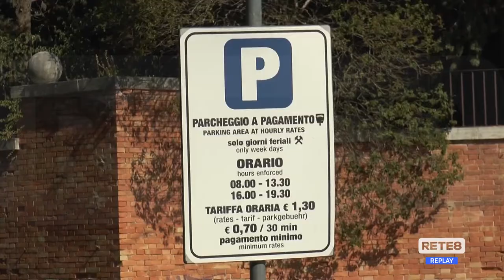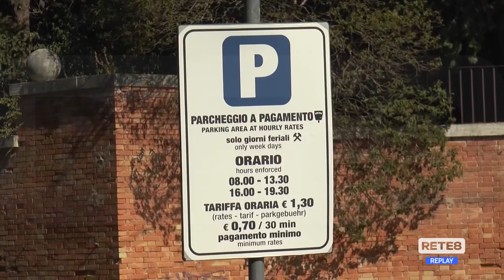Teramo - Piazza Dante, il Comune vince al Tar